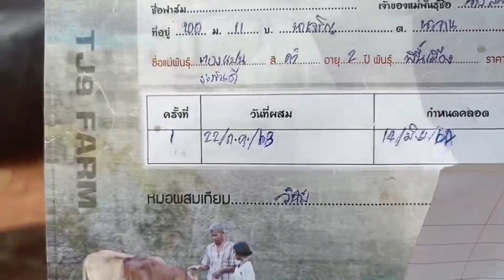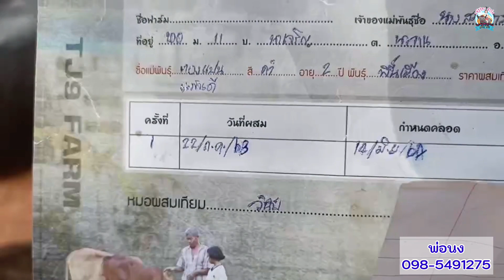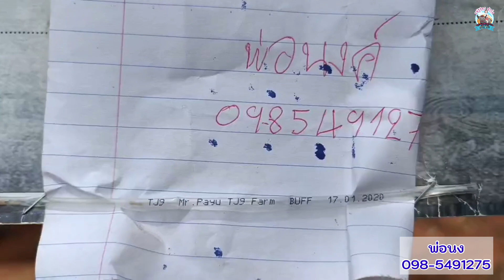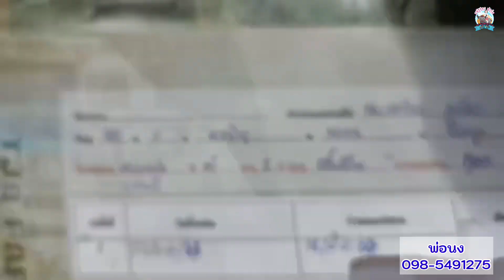เปิดราคาควายงาม ลูกสาวจ้าพายุ เกิดจากแม่145+ ราคาเกษตรกร คอกพ่อนง โทร.098-5491275